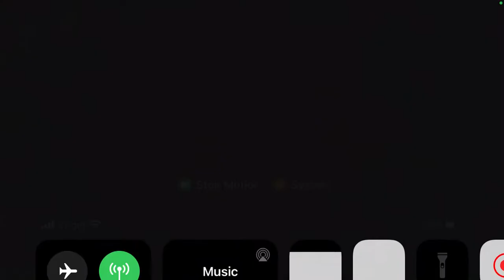The mandolorian short stop motion